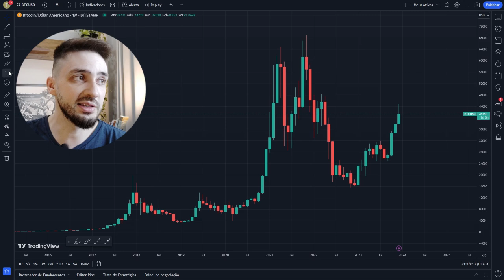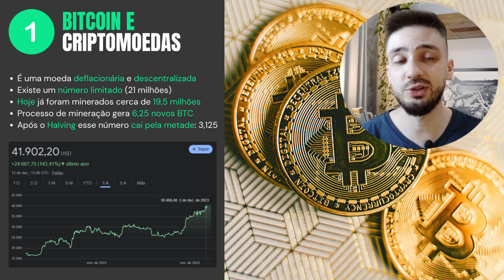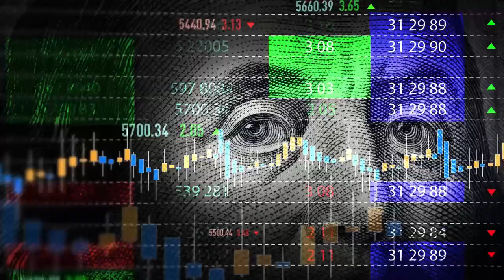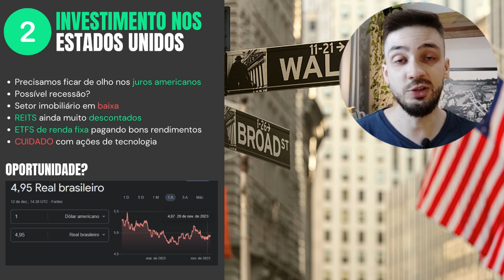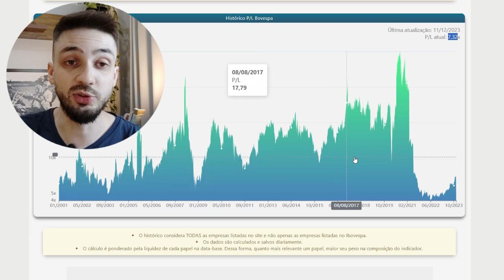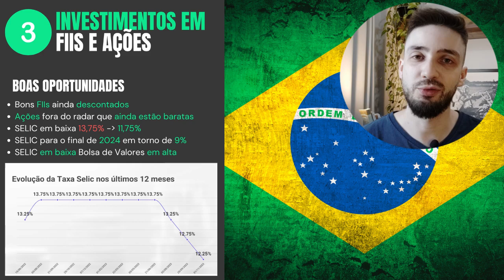ONDE INVESTIR EM 2024 | Quais são as GRANDES OPORTUNIDADES para esse NOVO ANO?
Nesse vídeo vamos ver onde investir em 2024, quais são as grandes oportunidades do mercado para esse novo ano que está começando? Será que devemos olhar para o bitcoin e as criptomedas? Investimento no Exterior (EUA)? ou continuar focado aqui no Brasil com ações e fundos imobiliários?

🔸1) BITCOIN E CRIPTOMOEDAS - Na minha opinião teremos mais uma vez um mercado de alta com as criptomoedas, principalmente com o Bitcoin se valorizando muito. Em abril de 2024 irá acontecer o Halving que é um evento que corta pela metada a recompensa aos mineradores, esse evento acontece a cada 4 anos e historicamente o BTC acabou se valorizando bastante antes do halving e também nos meses seguintes batendo suas máximas todas as vezes. Dessa maneira é possível sim que o Bitcoin volte para os 68 mil dólares que foi o seu topo e inclusive passe criando um novo topo máximo, quem sabe 80k, 100k? Não temos como saber, mas podemos ficar de olho nesse movimento que começa no ano de 2024.

🔸2) INVESTIMENTOS NO EXTERIOR (EUA) - Os juros americanos ainda estão muito elevados e temos boas empresas e fundos imobiliários americanos (REITS) descontados, dessa maneira vejo o mercado americano como uma oportunidade para continuar aportando e escolhendo boas ações que estão baratas, assim aproveitamos o dólar que está abaixo dos R$ 5 reais. Porém devemos tomar cuidado pois muitas empresas de tecnologia subiram muito durante 2023 devido a onda das IAs (Inteligência Artificial).

🔸3) INVESTIMENTOS NO BRASIL - Nós continuamos com uma bolsa bastante descontada onde o P/L do Ibovespa está próximo de 7,5 vezes, isso só aconteceu há cerca de 15, 20 anos então podemos estar vivendo uma grande oportunidade de continuar comprando boas ações e bons fundos imobiliários descontados, plantando agora para colher bons frutos no futuro quando a bolsa brasileira se recuperar.

00:00 - ONDE INVESTIR EM 2024
01:05 - 1) Bitcoin e as Criptomoedas
03:50 - Variação histórica do Bitcoin
05:02 - Possível mercado de alta após o Halving do Bitcoin
05:57 - Como podemos investir no Bitcoin e nas criptomoedas?
07:24 - 2) Investimentos na bolsa americana (EUA)
09:45 - 3) Bolsa brasileira ainda possui grandes oportunidades
10:43 - P/L Bovespa está 7,32 em patamares bem baixos, bolsa barata
11:32 - Boas oportunidades aqui na bolsa brasileira com Ações e FIIs descontados
12:27 - Veja: como montar uma carteira de investimentos do zero com 10 mil reais

Foco precisa ser sempre de longo prazo, investimentos são feitos pensando em retorno futuro, algo para complementar nossa aposentadoria daqui a 20, 30 anos.

Nunca coloque um dinheiro que irá precisar no curto prazo, mas também não deixe de investir, comece com esses R$ 50 reais, com certeza você se tornará um investidor muito melhor, muito mais experiente e pronto pra trilhar um caminho incrível no mundo dos investimentos.

Quer aprender mais sobre o mercado financeiro, como investir em ações e fundos imobiliários? Te convido a assistir as seguintes playlists do canal 👇👇

ATENÇÃO!

LIVROS QUE INDICO:
🔸INVESTINDO EM AÇÕES NO LONGO PRAZO
🔸O INVESTIDOR INTELIGENTE
🔸O JEITO PETER LYNCH DE INVESTIR
🔸O MAIS IMPORTANTE PARA O INVESTIDOR

SOBRE MEU CANAL:
Olá, eu sou o Thomaz! Meu maior objetivo é ajudar pessoas que estão começando a investir e estão procurando informações de qualidade, confiáveis, sem enrolação e gratuitas na internet. Aqui no canal falo sobre Fundos Imobiliários, Ações, Investimentos no Exterior (EUA) e também Renda Fixa, um canal bem completo para você se tornar um grande investidor. Conta comigo pra tirar todas as tuas dúvidas.

Thomaz Xavier